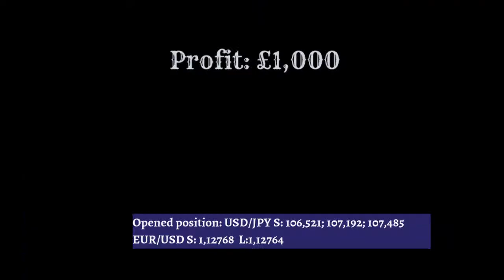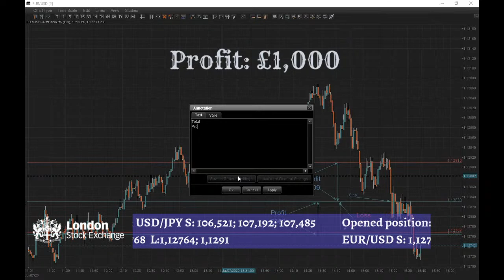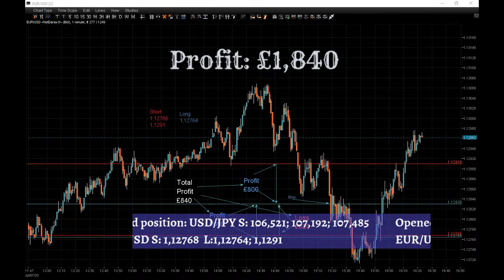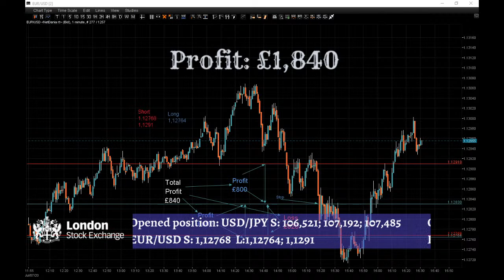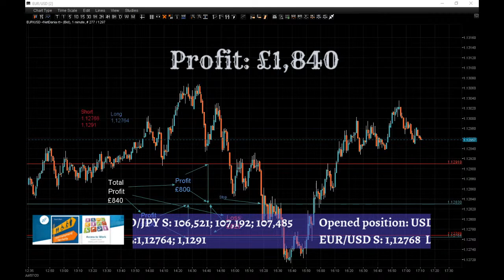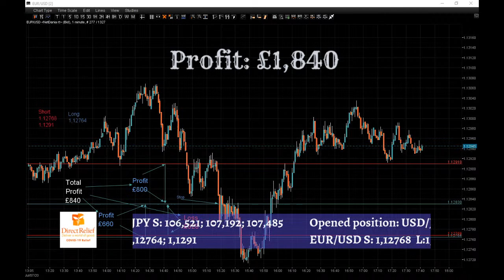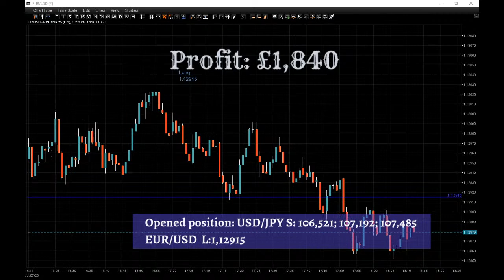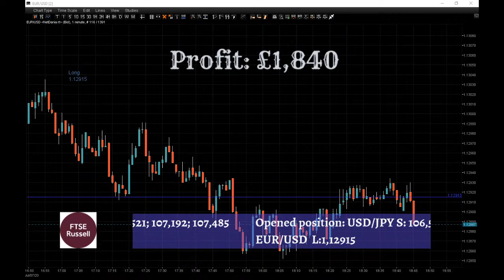Live from the trading floor, London Forex and Bitcoin trading session.